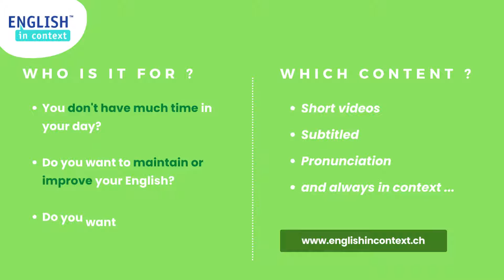English in context - discover our PEP videos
[FR]
Souhaitez-vous recevoir 1 vidéo chaque jour sur WhatsApp ?
Pour un essai Gratuit durant une semaine: Envoyez un message sur WhatsApp au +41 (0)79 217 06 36 avec votre prénom et votre niveau et recevez votre première vidéo dès demain! Améliorer son anglais n'a jamais été aussi simple et fun!
[ENG]
Would you like to receive a daily PEP video via WhatsApp ?
For a 7-day free trial, send a text with your name and level to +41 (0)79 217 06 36 on WhatsApp & just by using less than one minute a day you can expand your vocabulary whatever your level.

Linkedin (English in Context Sàrl)
Adress : Rue du Château 21, 2000 Neuchâtel, Suisse

[FR]
Qui sommes-nous ?
English in context est une école d'anglais basée à Neuchâtel spécialiste de l'enseignement en contexte. C’est une école dynamique qui développe constamment des nouveaux contenus et des solutions sur-mesure pour améliorer son niveau d'anglais dans une atmosphère décontractée.
Cette méthode prend à contre-courant ce qui se fait dans les écoles traditionnelles. Chez English in context le but est d'améliorer sa communication.

Nos services
A travers le campus, les tests en ligne, l'utilisation d'application telles que Skype et WhatsApp; English in context surfe sur l'évolution technologique afin de l'intégrer à sa méthode éducative.
École : Venez améliorer votre anglais sur place ou par vidéo-conférence en privé ou petit groupe.
Campus en ligne : Une méthode ludique accessible 24/7 pour tous les niveaux, de débutant à avancé.

[ENG]
About us
English in Context is an English school based in Neuchâtel and specialized in teaching in context. It is a dynamic school who consistently develops new content and tailor-made solutions to improve your level of English in a casual and relaxing atmosphere.
This method is going against what is done in traditional schools. At English in Context, the goal is to improve your communication.

Our services
Through the campus, online tests, using applications like Skype and Whatsapp ; English in Contex is surfing on the “technology evolution” in order to “integrate” it to its “educational method”.
School : Come improve your English on site or through video meeting in private or small group,
Online campus : An entertaining method accessible 24/7 for every level, from beginner to advanced.